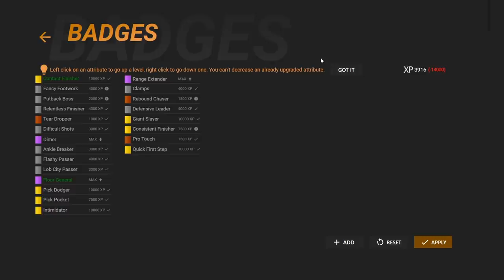Muggsy TAKES OVER! NBA 2K21 Muggsy Bogues My Career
DOMINANT performance from the 5'3" man.